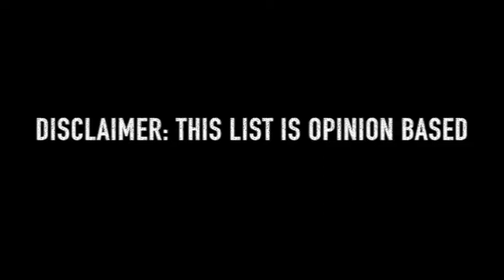Top 10 MCU Villains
My top 10 MCU villains based on my opinion.